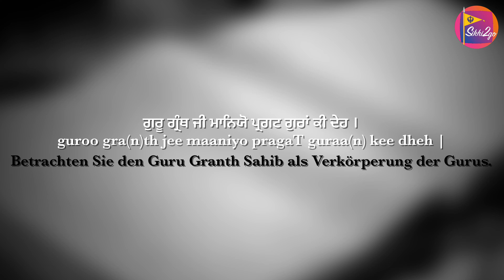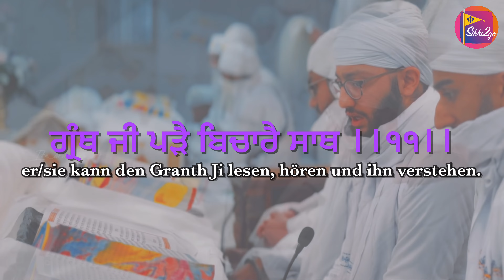Hukam #10 von 52 Satgur Sri Guru Granth Sahib Ji nu manna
Dies ist eine Serie von Sikhi2Go zu den von Guru Gobind Singh Ji gegebenen 52 Hukam (Anweisungen/ Befehlen). Diese wurden in Nanded (Takht Sri Hazoor Sahib) der Sangat gegeben.